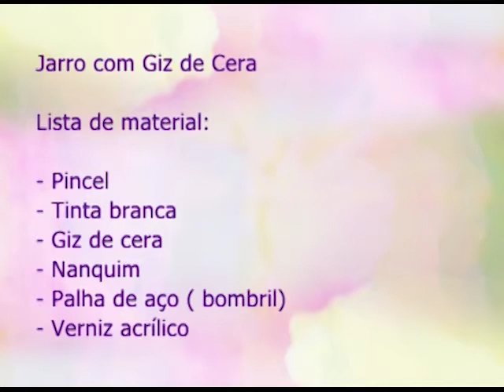Espaço Feminino - Diabetes Infantil 29/09/2017